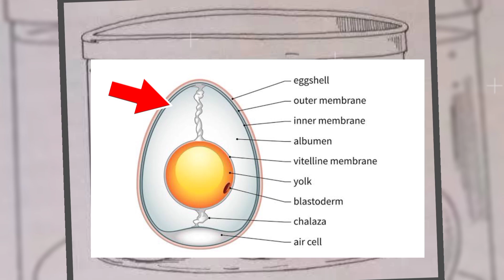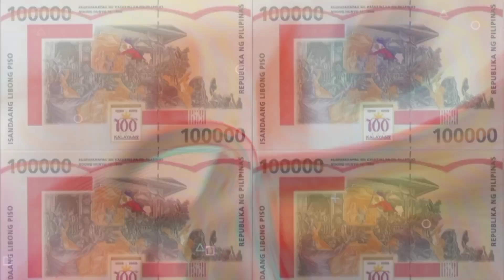FACTS : पहले कौन आया अंडा या मुर्गी | Hindi Amazing Unknown Facts | How, When, Who And Why?